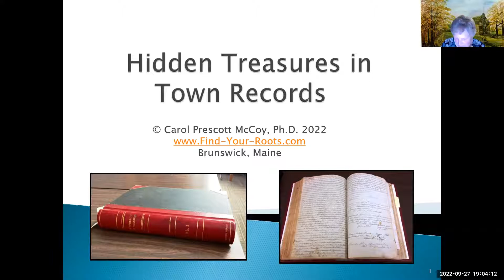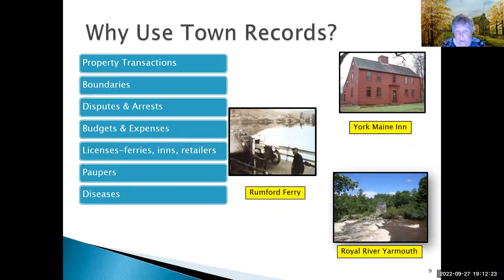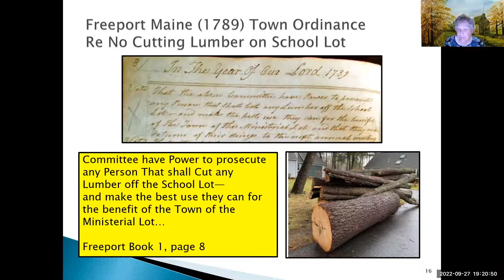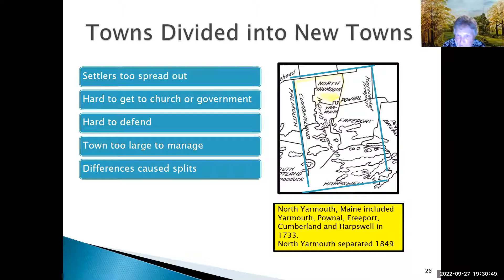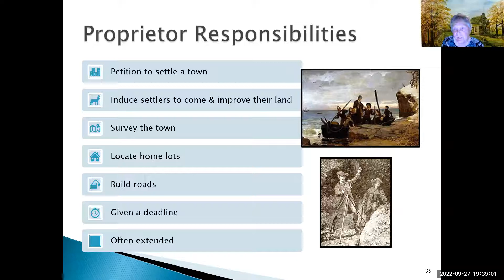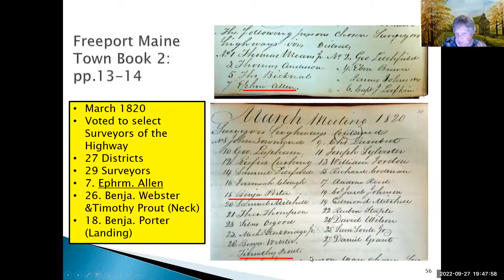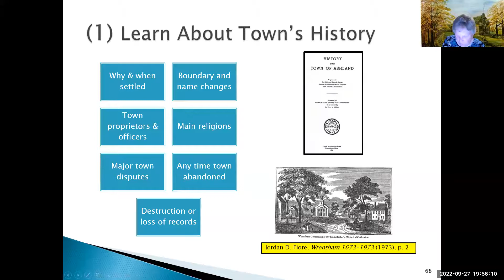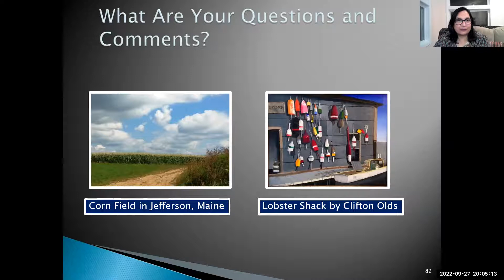Hidden Treasures In Town Records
This is a presentation and discussion on how town records can help you find ancestors and learn fascinating details about their lives! Genealogists with New England ancestors have a great advantage in being able to use Town Records as a resource. From earliest times, New England towns began keeping records of their many activities. This virtual lecture will highlight the benefits of using town records in genealogy, provide examples of gems in the records, suggest ways to locate the records, and present keys to using these records successfully.

Dr. McCoy looks forward to an interactive session with questions, comments and additions to her ideas. Dr. McCoy, President of Find-Your-Roots in Brunswick, Maine has been tracing her family history for over 30 years. Prior to starting her own genealogy business in 2001 and her training consulting business in 1999, she worked as a training director for UNUM in Portland, Maine. Dr. McCoy has formerly served as President of the Maine Genealogical Society (MGS), as a Director for MGS, and as President of the Greater Portland Chapter of MGS. Dr. McCoy has given genealogical talks for the New England Regional Genealogical Conference (NERGC), the Maine Genealogical Society (MGS) Conference, and for other groups.